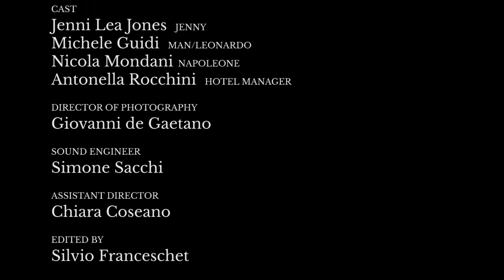You say love, I say tomato | Episode 5 | Original Web Series in Florence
Jenny is suddenly taken back in time, and finds herself posing for some important artist... that is nothing less than her mystery man! It is just the wrong century...

A tribute to the city of Florence. Thanks to - Hotel Il Guelfo Bianco-
A RugaGiuffa and WebJ original series.